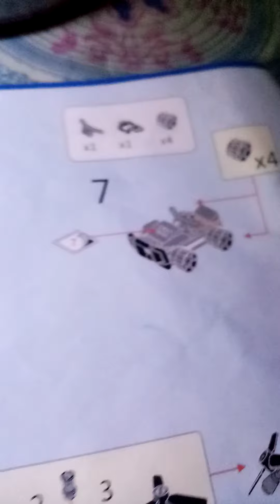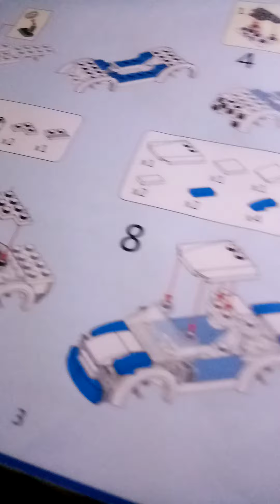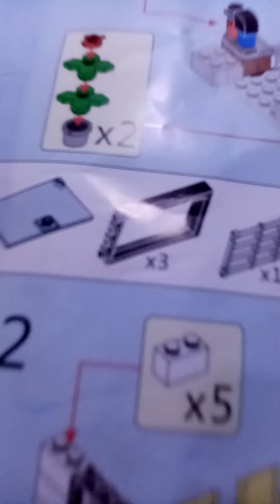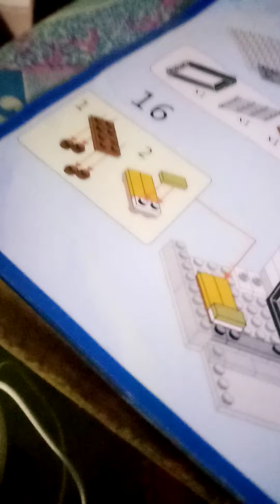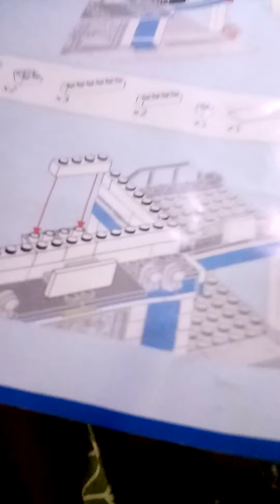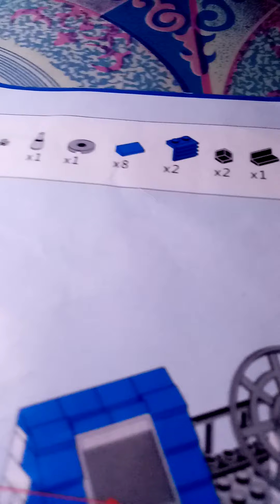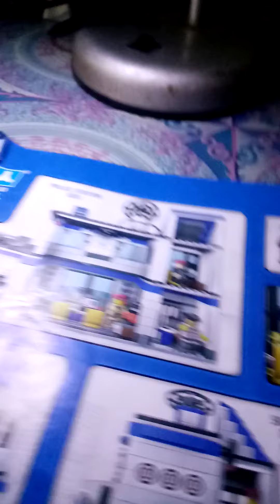the police station instruction!!